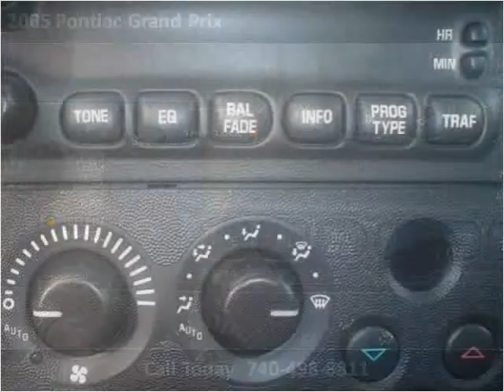2005 Pontiac Grand Prix Used Cars Newcomerstown OH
This 2005 Pontiac Grand Prix is available from Lock 20 Auto.